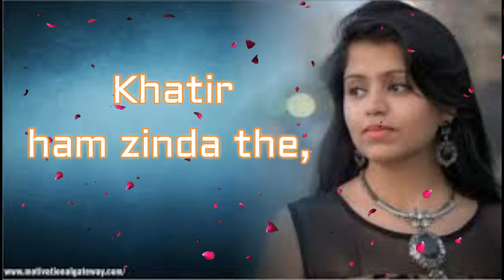UNKI KHATIR ❤️ most popular hindi love shayari = top best hindi whatsapp love shayari status ❤️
BKC
Category
Music